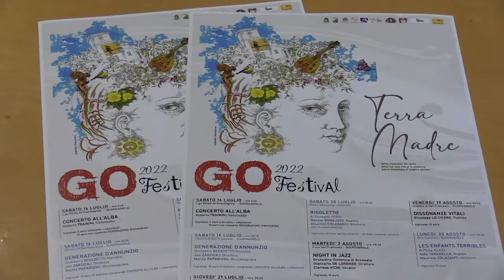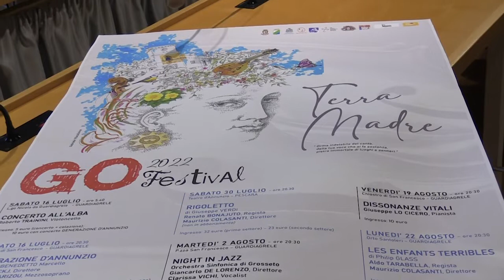Presentata l'ottava edizione del GO Festival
E' stata presentata questa mattina a Pescara, nella sede del Consiglio regionale, l'ottava edizione del GO festival Abruzzo Terra madre. Alla conferenza stampa ha partecipato anche il consigliere regionale Mauro Febbo